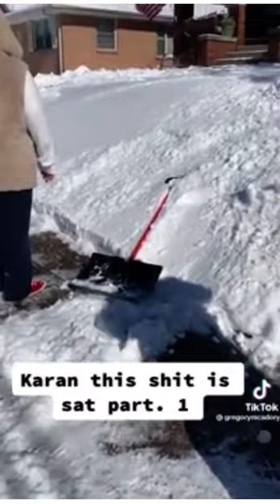Super Karen Calls The Cops On Her Black Neighbors For Shoveling Her Snow!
Karen Calls The Cops On Her Black Neighbors For Shoveling Her Snow!

Just WOW!

Why do police need to be involved into a matter like this? The world is a CRAZY PLACE!